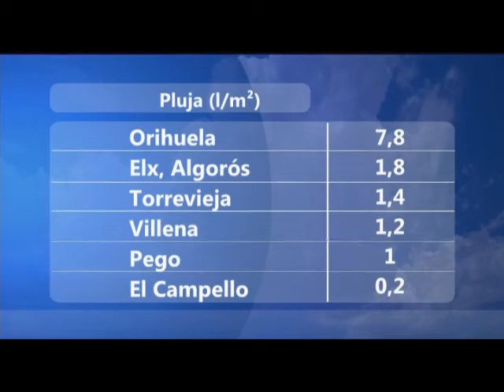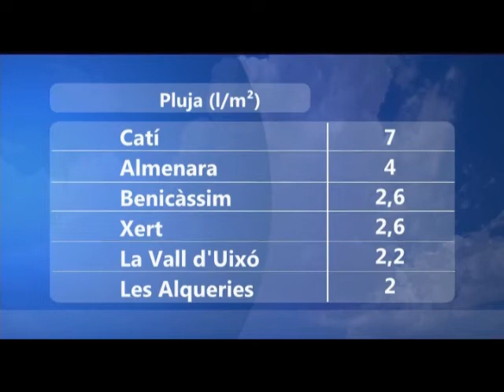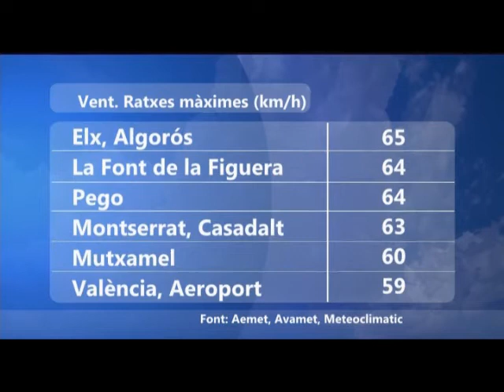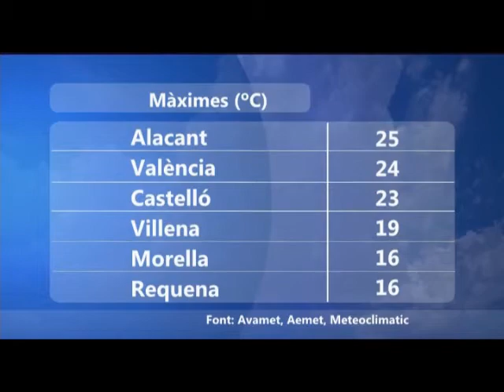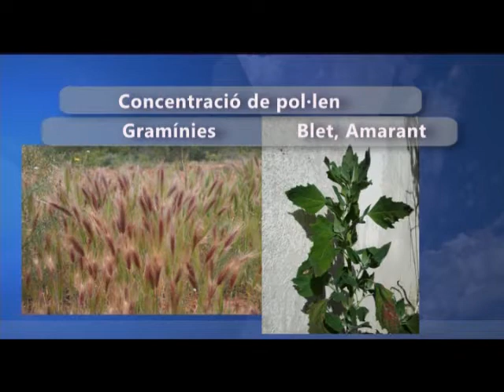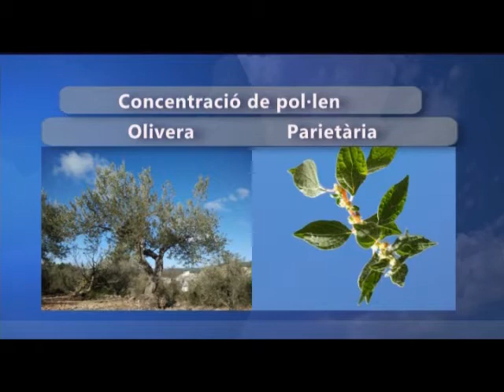oratgecv nit oratge 12 maig 12 mayo 2016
Encara no ha dit última paraula la borrasca.Divendres de vesprada ruixats i alguna tempesta.
Cap de setmana asollellat, més calor dissabte que diumenge.
Algunes fotos de hui d'Alacant i Torrevieja espectaculars. Gràcies !